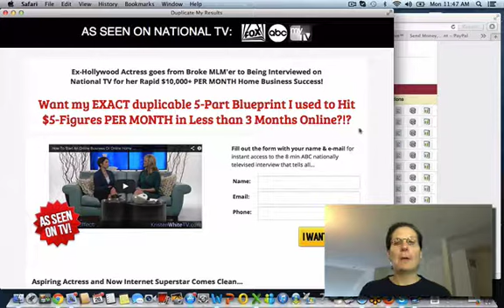5 Step Blue Print For Success Online